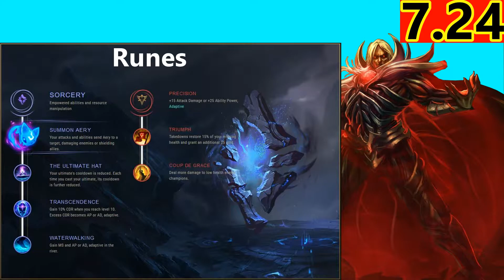Shiphtur as Vladimir Mid Lane - S7 Patch 7.24 - NA Challenger - Full Gameplay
This is a full Gameplay Video of Shiphtur playing Vladimir Mid Lane in NA Challenger Solo Queue Season 7 Patch 7.24 (Preseason 8).

Vladimir Build and Runes at the beginning of the Video.